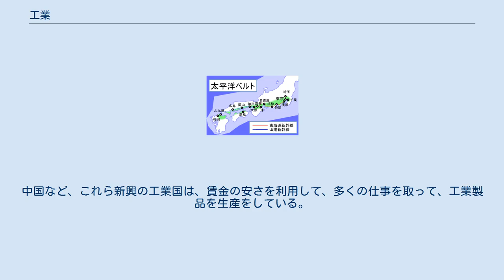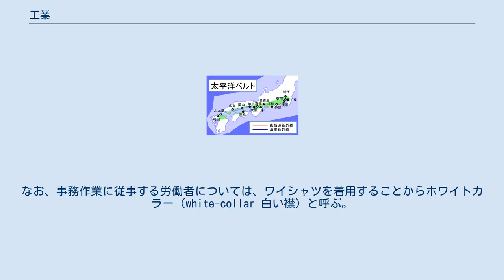工業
工業（こうぎょう、英語: industry）は、原材料を加工して製品を造る（つくる）こと、および、製品を造ることにかかわる諸事項のことである。
工業の語には、製品を造る働き、製品を造る事業などについても含まれる。
工業は、第二次産業のうち（鉱業を除く）建設業および製造業の大部分に該当し、加工組立業といったりもする。
 太平洋ベルト 日本の工業技術はアメリカやドイツともならび、世界でも有数の高度な工業技術を持った工業国である。
しかし、近年では大韓民国や中華人民共和国、東南アジア諸国でも工業化が進んでいる。
中国など、これら新興の工業国は、賃金の安さを利用して、多くの仕事を取って、工業製品を生産をしている。
そのため、いくつかの業種では、日本から工場がほとんどなくなる「産業の空洞化」が進んだ。
新興工業国の賃金の安い国の工業に対抗するため、ヨーロッパやアメリカ、日本など前々から工業国だった国は、技術力の高い製品を開発して新興工業国では作れない製品を生産し、差別化を図っている。
また、先進工業国同士でも工業の競争がある。
中国や東南アジアなどの賃金の安い国に、日本やアメリカやドイツなど工業先進国が工場を進出させるのも、より安い価格で製品をつくることで先進工業国どうしの経済競争に勝つためである。
このため、中国や東南アジアの工場は、新興の工業国と言っても、ヨーロッパ企業や日本企業、アメリカ企業など先進工業国の企業の支援を受けており、新興工業国の工場の技術力は高い場合もある。
 日本で工業が盛んな地域は、主に太平洋側の平野部に多い。
関東地方の太平洋側から、瀬戸内海、北九州にかけての地帯で工業がさかんであり、これらの地帯をまとめて「太平洋ベルト」と呼ばれている。
日本では、1970年ごろから、工業の国際競争が厳しさを増し、そのため、単純な技術で作られる製品の工場は、賃金の安い海外に移っていった。
日本の製造業では、石油危機の反省から、省エネルギー化の研究開発が進み、省エネ製品が増えた。
 太平洋ベルトとよばれる日本列島の太平洋側の臨海部に多い工業地帯を中心に、明治時代の工業は発展してきた。
太平洋ベルトの中にある、「中京工業地帯」と「阪神工業地帯」「京浜工業地帯」を現在では「三大工業地帯」という。
中京工業地帯は愛知県豊田市や名古屋市を中心とした工業地帯である。
阪神工業地帯は大阪や兵庫を中心とした工業地帯である。
京浜工業地帯は、東京や神奈川を中心とした工業地帯である。
生産額は中京工業地帯が最も多く、ついで阪神が2番目の生産額で、京浜は3番目の生産額である　(2019年)。
工業地域まで含めると、京浜工業地帯は瀬戸内工業地域・北関東工業地域に次ぐ、第5位となっている。
 かつては北九州工業地帯をふくめて中京・阪神・京浜・北九州を「四大工業地帯」と呼ばれていた。
しかし近年、北九州の生産量が落ちてきたため、北九州をはずして、中京・阪神・京浜を三大工業地帯と呼んでいる。
四大工業地帯以外では、北関東工業地域、鹿島臨海工業地帯、京葉工業地域、東海工業地域、瀬戸内工業地域などで工業が発達しており、何れも太平洋ベルトに位置している。
 太平洋ベルト以外の地域では、全体として工業が低調である。
北海道ではパルプ、製鉄、化学、鉄鋼などの工業が発達していたが、国際競争が激化するなかで停滞している。
東北地方では半導体などの機械工業が発達していたが、機械メーカーの多くが低賃金を求めて、中国などに生産拠点を移していく中、低迷が続いている。
長野県では岡谷市を中心に製糸業がまず発達し、戦時中に東京から工場が疎開したことをきっかけに、諏訪盆地では湖周3市町（岡谷市・諏訪市・下諏訪町）においてカメラ、オルゴール、時計など、千曲川沿いの地域では通信・電子部品、自動車部品などが発達した。
日本でもっとも工業化が遅れているのは中国地方の山陰、四国（愛媛県南予地方や高知県など）、南九州、沖縄などの地域である。
 日本には、2018年時点でおよそ36万の工場がある。
そのうち、従業員が1〜299人の工場を「中小工場」、300人の工場以上を「大工場」と呼ぶ。
日本の工場のほとんどは中小工場である。
 日本では、第二次世界大戦前までは、天然繊維の製品の輸出などの繊維工業が日本の主要な工業であった。
しかし戦後は、賃金の安い中華人民共和国や東南アジアなどの外国に工場が移ったことや、ナイロンなどの化学繊維の発明によって、繊維工業の割合は低下した。
1960年代の高度経済成長の頃から、機械工業がさかんになった（...